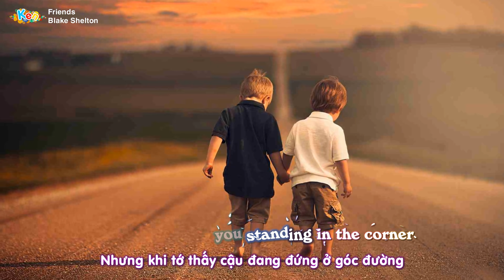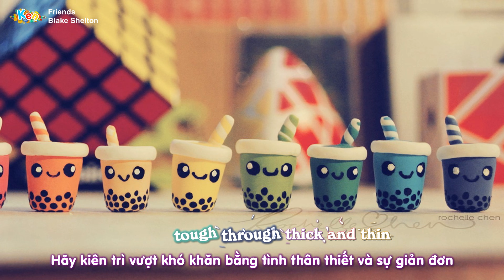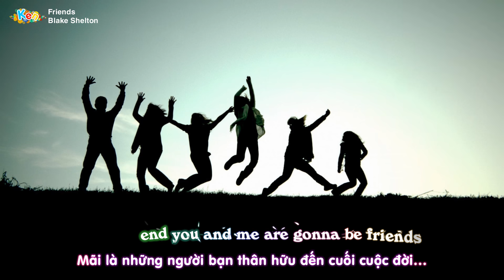Friends || Blake Shelton (Vietsub Lyrics) || Ost Angry Bird Movie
Dạo rồi có khá nhiều việc nên không thể đăng video, hôm nay mới có một cuối tuần đúng nghĩa. Chúc các bạn nghe nhạc vui vẻ với Friends của Blake Shelton, một bài hát khá vui nhộn và cũng rất ý nghĩa từ phim Angry Bird.

Chúc các bạn có một cuối tuần thật vui vẻ bên bạn bè và người thân nhé!

Ken || HCMC 15/07/2018
Lyrics:

Friends
Blake Shelton
Oh
There's a moment in this journey that I gave up
My boots just couldn't walk another mile
And that cloud above me had no silver lining
I couldn't buy a break with my last dime
Oh but when I saw you standing in the corner
I'd never thought that you would have my back
But then we rolled in like the thunder and the lightning
Threw some punches then we had a laugh
Just some roughed up desperados
Hanging tough through thick and thin
Kicking up dust wherever we go
I can see that you and me are gonna be friends
Who'd thought we'd wind up here together?
It's crazy that we're standing side by side
Fighting just like two birds of a feather
Who's gonna tell us now that we can't fly?
And I can see that you and me are gonna be friends
To the end you and me are gonna be friends
Yeah
Here we go
Hey, hey you and me
Different as different can be
You like to rock, I like to roll
You take the high, I'll take the low
Woah, woah-oh, woah-oh
Just some roughed up desperadoes
And I can see that you and me are gonna be friends, yeah

Songwriters: Blake Shelton / Jessi Alexander
Friends lyrics © Warner/Chappell Music, Inc, Kobalt Music Publishing Ltd.